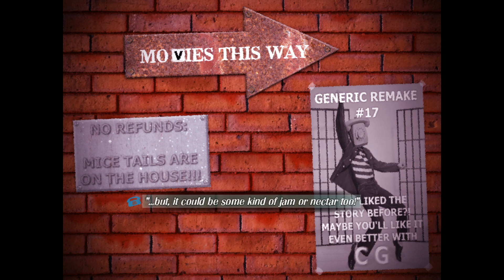Horror games tend NOT to work when the protagonist is SCARIER than the environment itself.